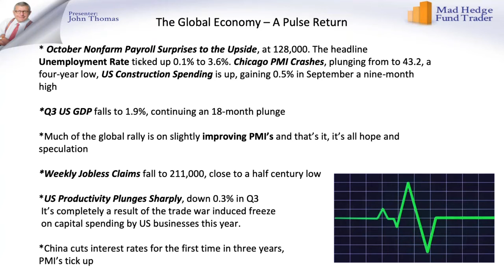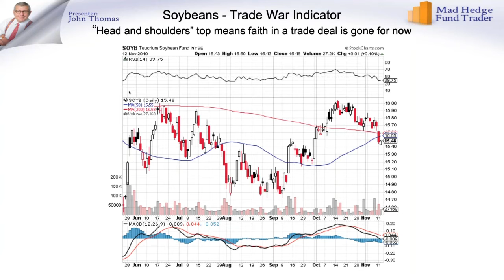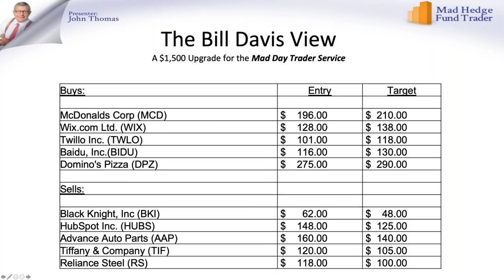The Economy - week of November 10, 2019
John Thomas - Bi-Weekly Video Series teaches people about the financial market.